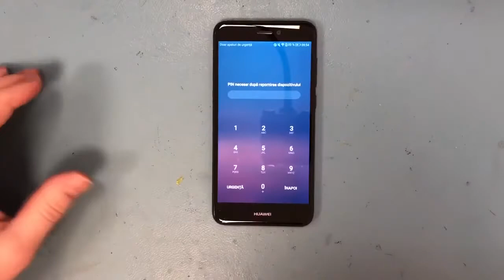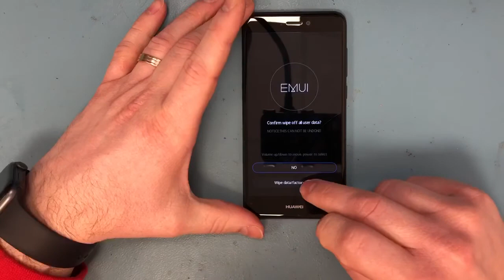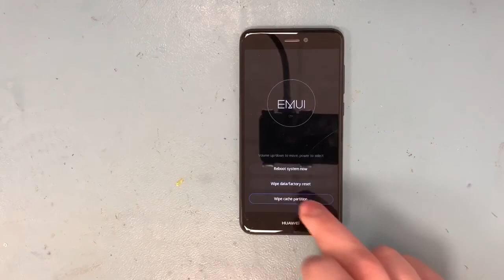Am uitat codul de deblocare Huawei P9 Lite 2017 - Resetare Din Butoane Huawei P9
Pentru Intrebari va stau la dispozitie in sectiunea pentru comentarii.

Toate videoclipurile de pe canalul meu YouTube au doar scop educațional și / sau pentru a ajuta oamenii să își deblocheze telefoanele care uită parola sau blocarea Google sau sterg informatii pesonale din greseala.
Nu susțin și nu încurajez deblocarea telefoanelor mobile furate / blocate.
Oricine folosește aceste videoclipuri pentru orice scop ilegal sau ilegal va fi singurul responsabil pentru activitatea sa.